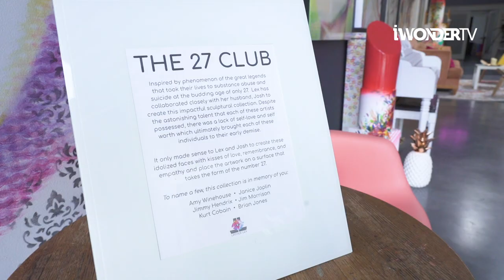Lipstick Artist Makes Paintings Known As Kissing Art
Lipstick Artist Makes Paintings Known As Kissing Art.  Travis from iWonder TV went to see lipstick lex and learn more about her incredible lipstick art.  Alexis Fraser AKA Lipstick Lex is a kiss artist. She started creating her artwork in 2011 after being commissioned to paint Marilyn Monroe in a nontraditional manner. She is a performing artist utilizing lipstick as her primary medium while physically adorning each piece she creates with her own personal kisses. With an emphasis on promoting love, self-love, beauty, personal empowerment, joy, and creative inspiration through her subjects, Alexis innovative method delivers chic and conversational fine art that is equally vibrant as it is unique.